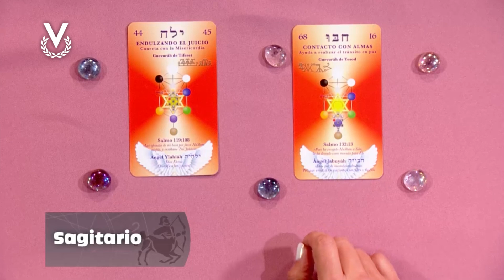Sagitario - 22_10_2024 - Los Astros